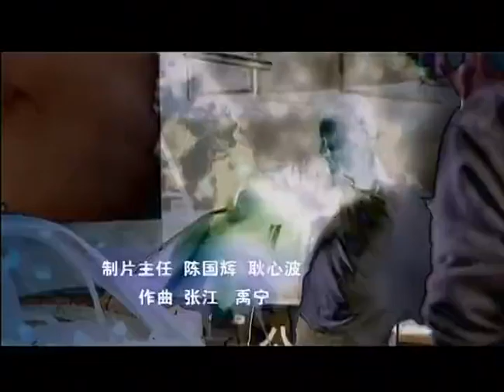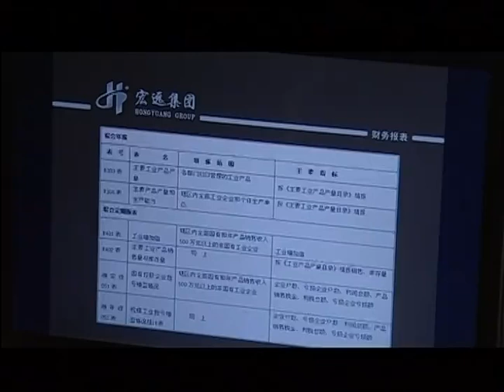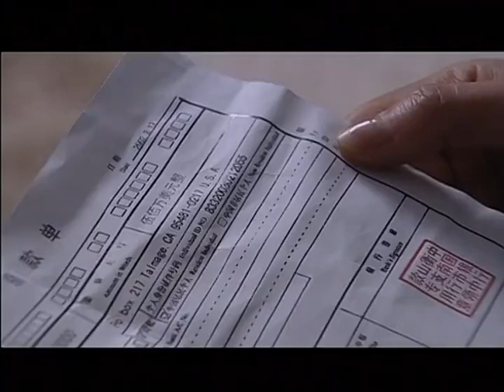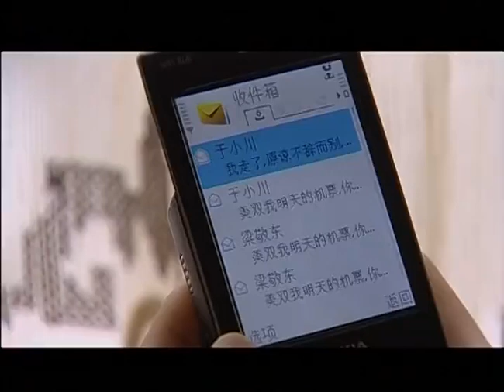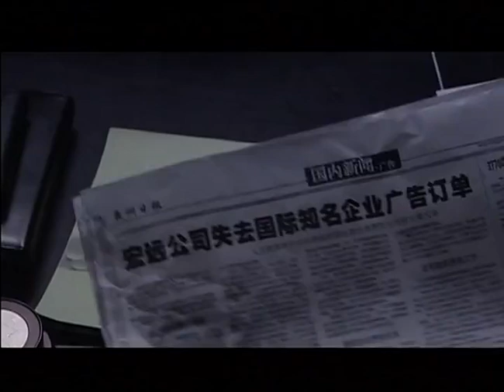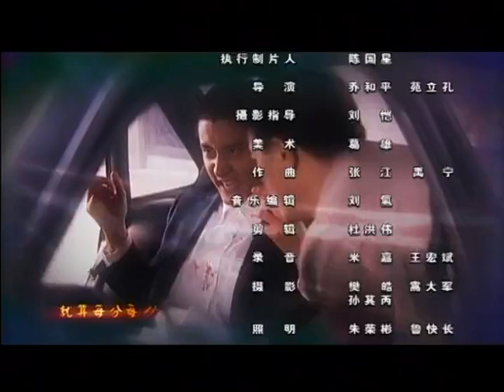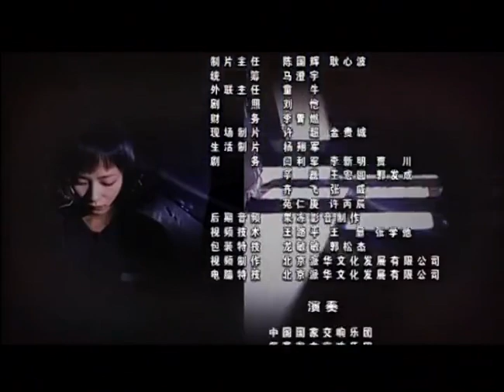【2023最新電視劇】時光不曾慢 第25集：江一燕為男友挪用公款而入獄，出獄後卻發現男友和閨蜜結婚了，人生低處如何逆風翻盤？（主演：江一燕，任重）